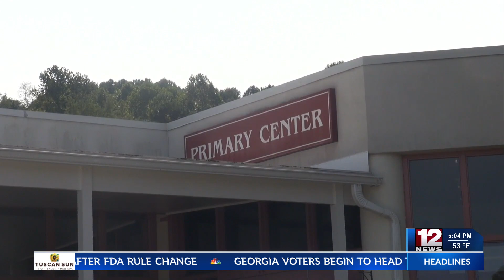Sheriff to take part in "Pupsafety"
The Harrison County Sheriff will take part in "Pupsafety" program.